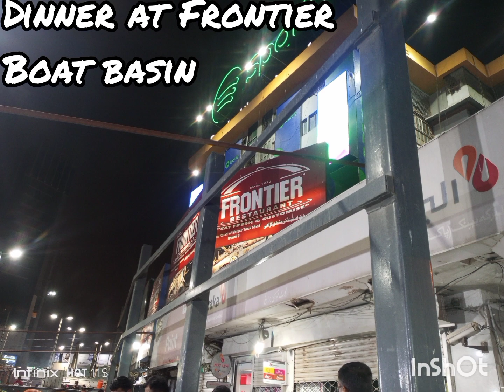Dinner at Boat Basin... //boatbasin //foodlover //burnsroad